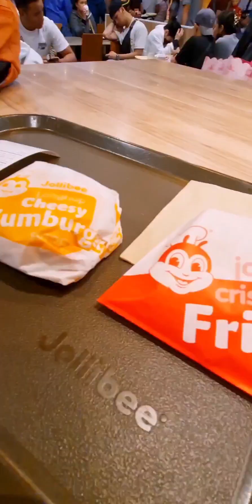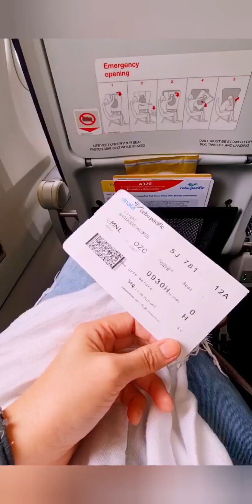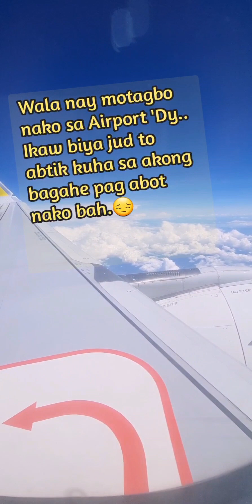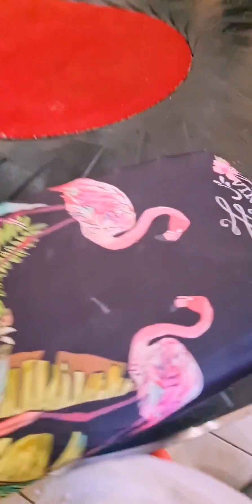Part 3..Trip to Pinas..Landed on my homeland Pinas.. And be with my bugoys and family...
Part 3..
Trip to Pinas..
Landed on my homeland Pinas.. And be with my bugoys and family...and also I feel dad watching there from the sky...